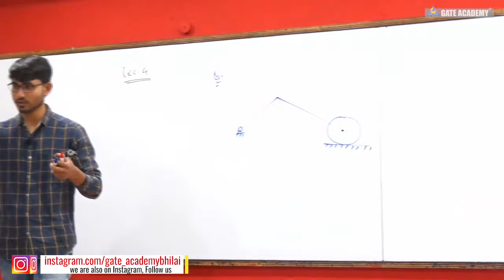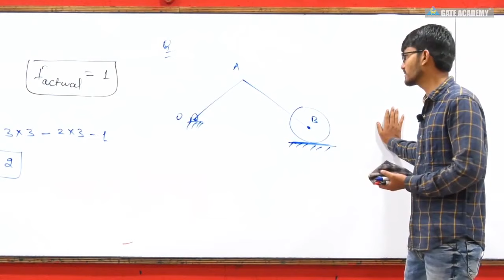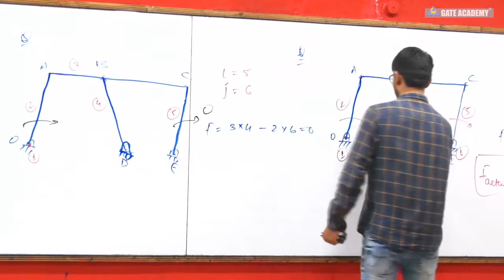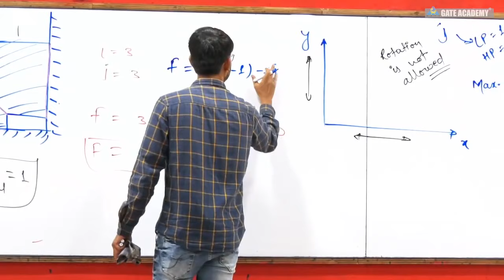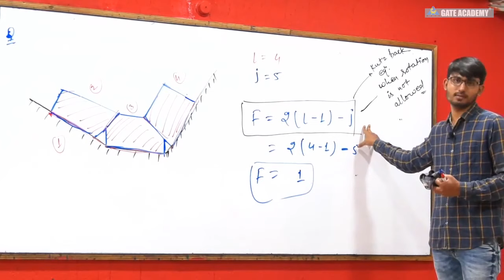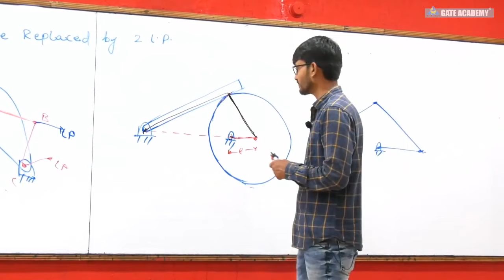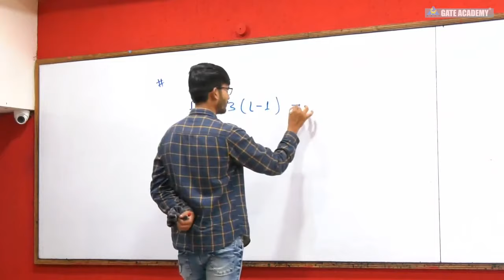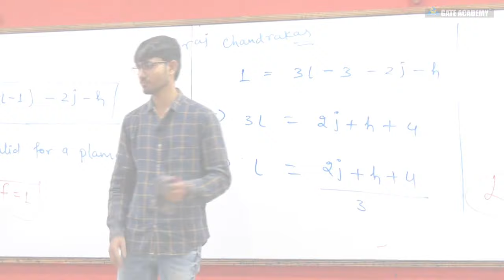Grubler's Criterion | Lecture 04 | Theory of Machines | ME